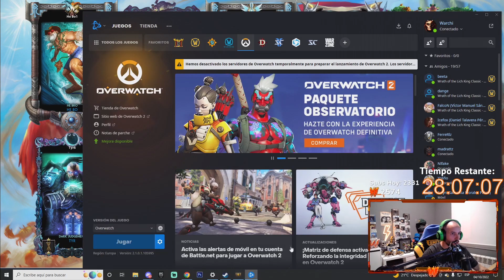GUAN YU, LA SOLO A VECES MOLA - Warchi - Smite Conquest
Gameplay de Smite Master Ranked Conquest con Guan Yu
Codigo "Warchi" en la Epic Store :D